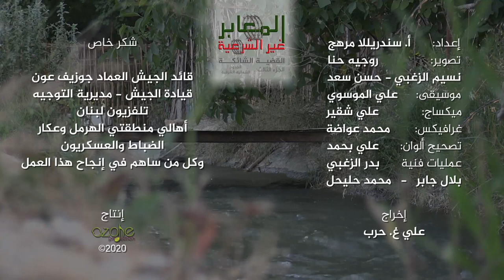المعابر غير الشرعية – القضية الشائكة: الحدود الشمالية الشرقية